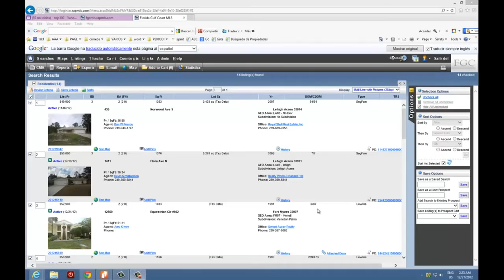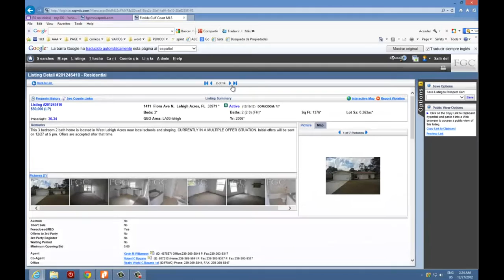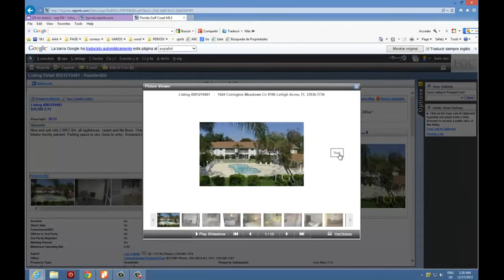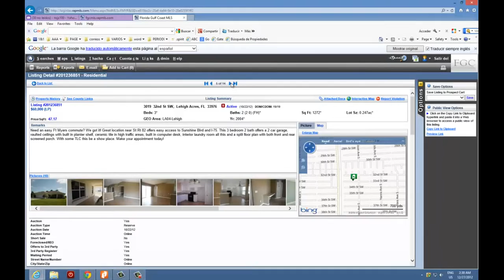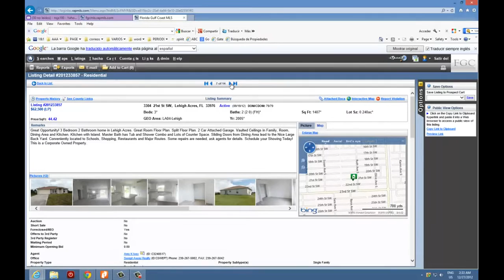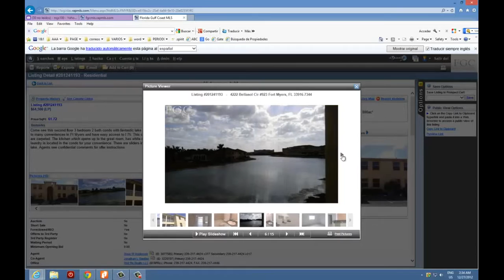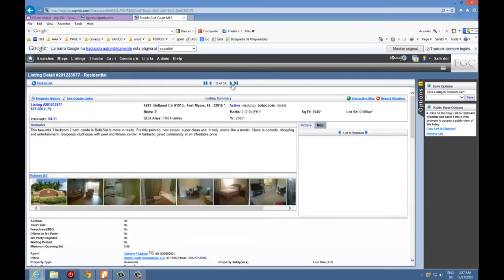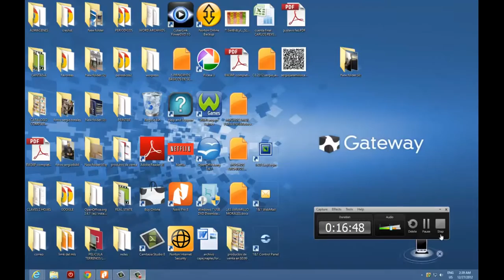CASAS Y APTOS DE VENTA EN EL SW DE LA FL